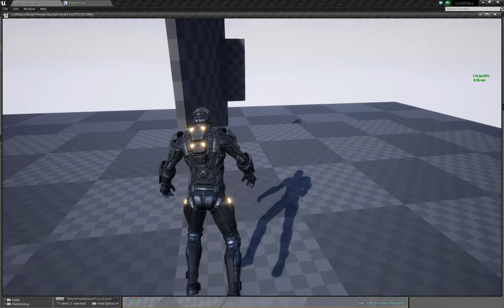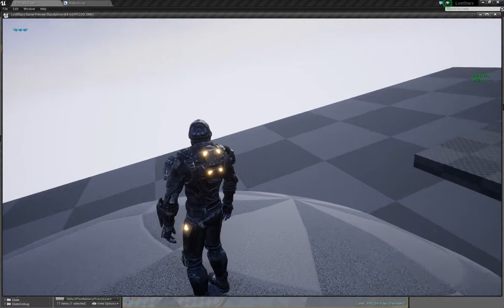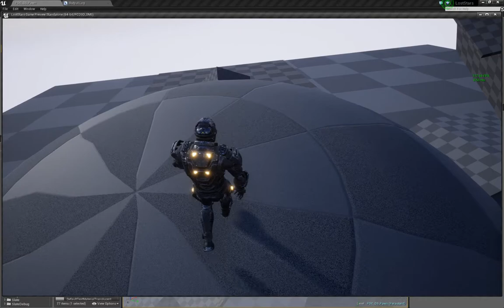Pawn - BP only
An early stage of development of a pawn with "natural" custom gravity capabilities.

Attachment,
Zero gravity,
Planar gravity,
Point gravity,
Automatic alignement.

Gonna end up in a project of mine.